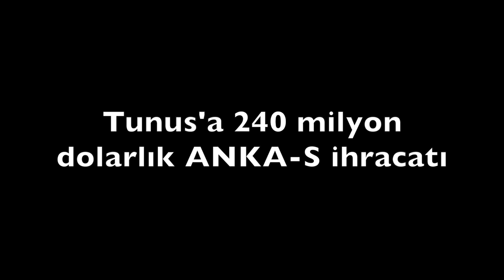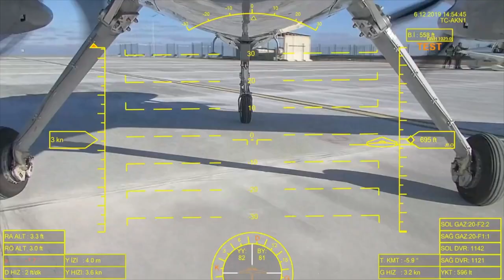Tunus'a 240 milyon dolara ANKA-S ihracatı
Türk Havacılık ve Uzay Sanayi (TUSAŞ), Tunus'a 6 adet ANKA-S satışı için 240 milyon dolarlık anlaşma yaptı. İnsansız Hava Aracı (İHA) sistemlerinde dünyanın önde gelen ülkelerinden biri haline gelen Türkiye, bu satışla birlikte Katar ve Ukrayna'dan sonra Tunus'a da ihracatın yolunu açtı.
Tolga Özbek, ANKA-S'lerin gelişimini ve Türkiye'nin ihraç ettiği Baykar'ın Bayraktar TB2 İHA sistemlerini anlatıyor.